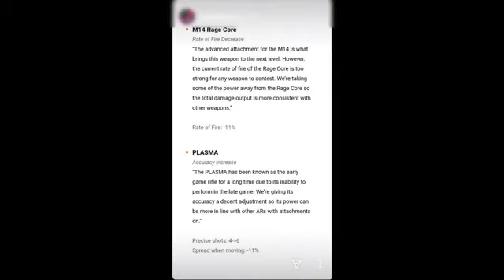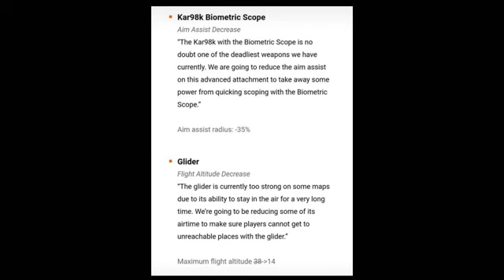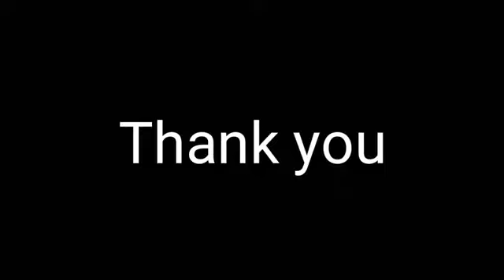അടിപൊളി update|moco awakens? |best update ever in freefire|kelly's interview reaction malayalam